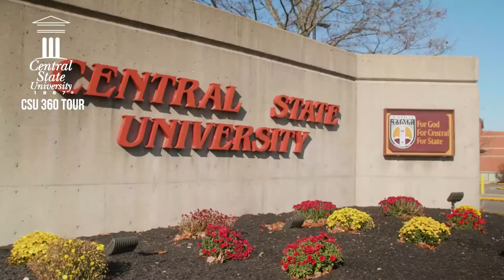Three Seniors Receive Full-Ride Scholarships to Central State University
For the first time in the history of Columbus City Schools, the District has formed a partnership with Central State University, a Historically Black College or University (HBCU) in Wilberforce, Ohio, which has resulted in three full-ride scholarships.

Seniors Anutee Tyler (Columbus Africentric Early College) and Denzel McCoy (Walnut Ridge) received the most prestigious scholarship from Central State -- the Presidential Scholarship covering tuition, fees, room, and board all four years. Senior Kapri Dawkins (Independence/Columbus Downtown High School) is the proud recipient of the University’s Trustee Scholarship, which covers tuition and fees for all four years. Community partners stepped up to cover Dawkins's room and board due to the momentum of the partnership.